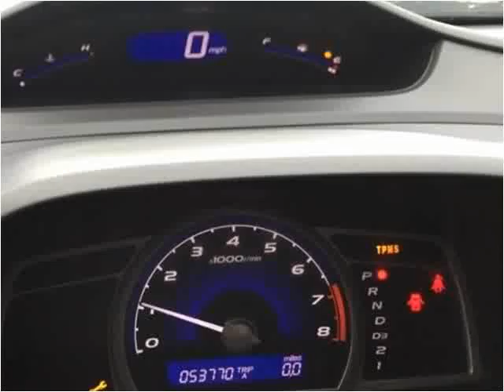2010 Honda Civic Used Cars London KY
This 2010 Honda Civic is available from Tim Short Select Used Cars London KY.